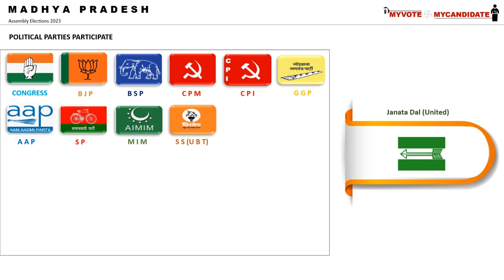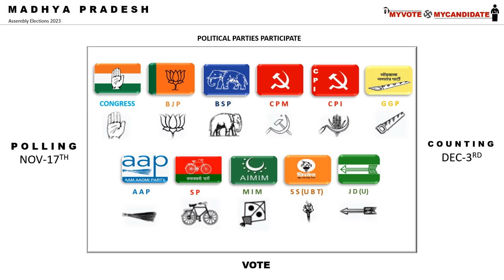M A D H Y A P R A D E S H Political Parties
Madhya Pradesh Assembly Elections 2023